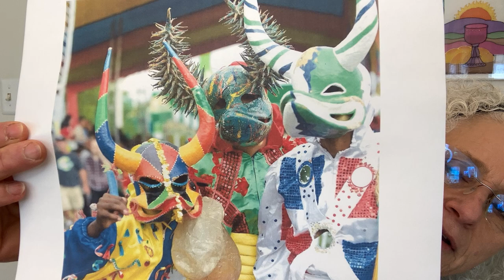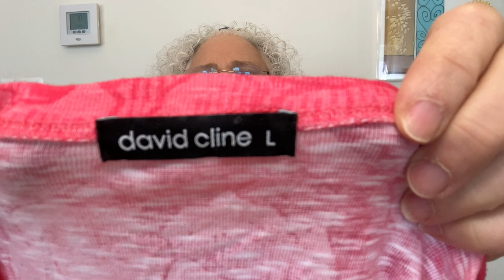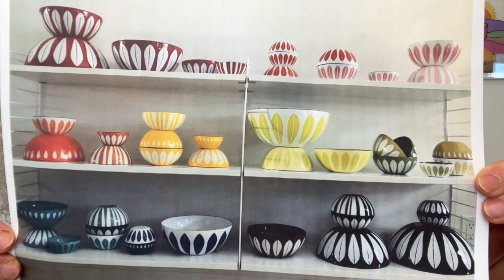Haul 19: I found a GRAIL worth $500+!!!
This week I found a legit grail worth over $500! My total spend was just $41.13, and the projected value is $700+!!! I truly didn’t think I could beat last week, but I hit the jackpot with a lucky find. (Thanks again @CrazyLampLady for doing what you do and teaching us all so much every single day. I would not have known what this was on the shelf without your videos and inspiration.)

Most pieces in this video should go up over the next few weeks. Message me or comment if there is something specific you have interest in.

for daily item highlights, weekly sold listings and more.